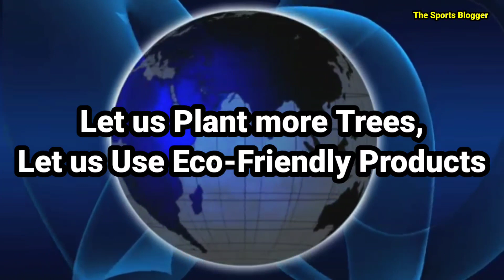Ozone Day Status Video / Ozone Day Whatsapp Status/Ozone Day Slogan and Poster /World_ozone_day